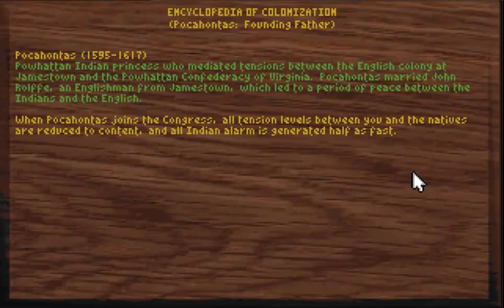Sid Meier's Colonization : The King Boasts his Army! - Episode 34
We ZOOM alot this episode and I get freaked out.

Colonization is my first love.  Forget women, forget life. Colonization.  I remember buying this game and my love for history took me another plane of existence with it.  I remember reading the instruction book, yes book, many times over.  Sid Meier really expanded my love for not only history, but the colonial era, and my enduring exploration of what if scenarios in gaming and history.

Sid Meier's Colonization is a computer game by Brian Reynolds and Sid Meier released by MicroProse in 1994. It is a turn-based strategy game themed on the early European colonization of the New World, starting in 1492 and lasting until 1850. Colonization is much like a more-developed version of Sid Meier's previous game Civilization (1991) in visual design and handling, but the two have marked differences in gameplay. Instead of forging a nation from nothing, the player manages the cross-Atlantic expansion of an established one in the service of the Crown. As the colonies become more self-sufficient their subservience shifts from boon towards bane, and to win the player must ultimately declare independence and defeat the Royal Expeditionary Force in battle

--Links--

--Steven Thomas--